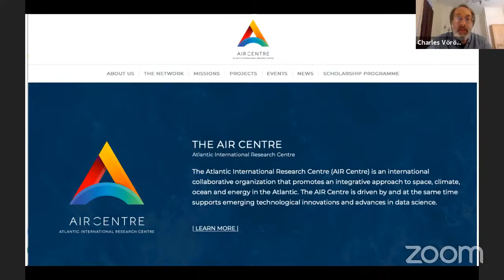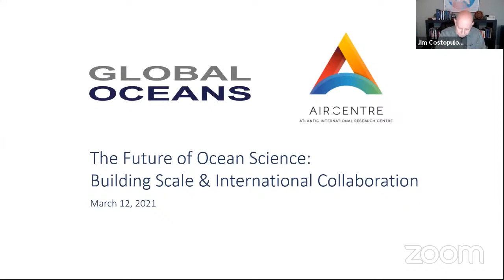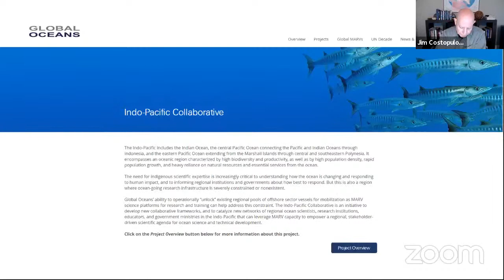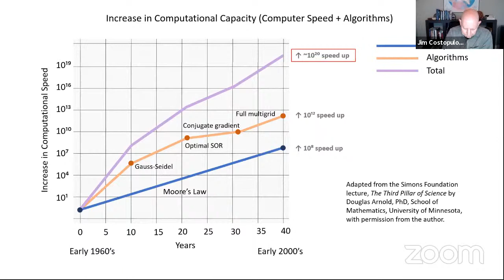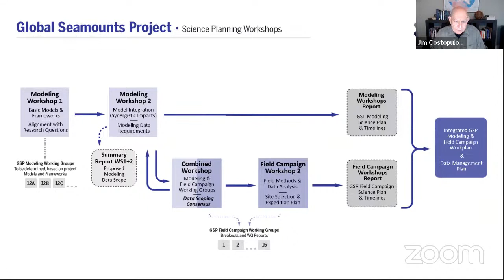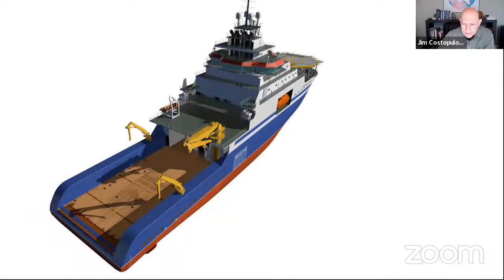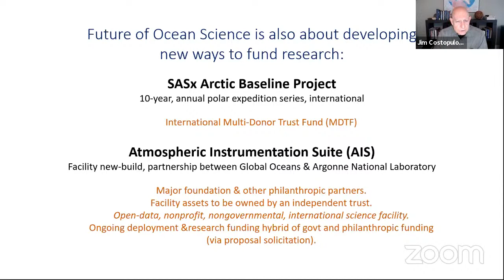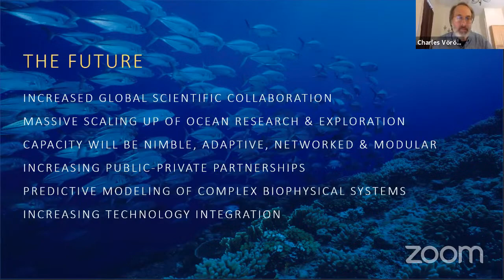Networking Friday with Jim Costopulos (Global Oceans)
On March 12th, 2021, we had Jim Costopulos, CEO and Founder of Global Oceans, who talked about The Future of Ocean Science: Building Scale and International Collaboration. The Moderator was Charles J. Vörösmarty, Founding Director of the Environmental Sciences Initiative at the Advanced Science Research Center (ASRC) at the Graduate Center, City University of New York (CUNY).

The intensity of scientific research required for understanding global-scale mechanisms of climate change, ocean biodiversity, and human impact on our ocean; and for modeling, mapping, and monitoring Earth system states in the deep sea, atmosphere, and polar regions, will require an expanded array of scientific infrastructure and global collaboration. Autonomous and remote observation technologies are helping to achieve this, but there are crucial observations and research that can only be achieved by scientists working at sea on scientific vessels.

Global Class research vessels, however, are a resource that is contracting rather than expanding. In an era of continuing resource and funding constraints, can a sufficient 21st century agenda for ocean science, international collaboration, and regional capacity building be enabled without being tethered to the high capital expense, fixed costs, and silo’d administration typical of institution-owned dedicated research vessels?

Global Oceans is an operationally-focused nonprofit corporation that has developed the Modular Adaptive Research Vessel (MARV) model to integrate time-chartered offshore service vessels, modular lab and workspace systems, and remote logistics support, for mobilizing fully-functional scientific platforms. The presentation outlined the operational basis of the MARV model, and will illustrate the rationale and developing applications where this flexible, adaptive infrastructure capacity can uniquely “open the aperture” of what is both possible and crucially needed for a global-scale ocean science enterprise that can effectively address the challenges we face.

Jim Costopulos is the CEO and Founder of Global Oceans, a US based nonprofit corporation dedicated to supporting ocean science and exploration. Prior to Global Oceans he was President and equity partner at an industrial products distribution firm focusing on supply chain integration and product management for major industrial clients, and earlier work included start-up ventures and senior management with several manufacturing companies. His experience in supply chain strategy, global logistics and international business partnerships was instrumental in developing the Global Oceans operational model to optimize the use of commercial maritime assets for ocean research. Mr. Costopulos holds a BS degree from the University of California, Irvine in Biology where he published his undergraduate research on marine polychaete physiology; with graduate work in marine aquaculture systems and invertebrate physiology at San Diego State University and Hubbs-Sea World Research Institute.

Charles J. Vörösmarty, Ph.D., is the Founding Director of the Environmental Sciences Initiative at the Advanced Science Research Center (ASRC) at the Graduate Center, City University of New York (CUNY). His research focuses on the development of computer models and geospatial data sets used in synthesis studies of the interactions among the water cycle, climate, biogeochemistry, and anthropogenic activities.

He is spearheading efforts to develop global-scale indicators of water stress and is working with chief United Nations delegates who are negotiating the Rio+20 Sustainable Development Goals. He has served on a broad array of national panels, including the U.S. Arctic Research Commission (appointed by Presidents Bush and Obama), the NASA Earth Science Subcommittee, the National Research Council Committee on Hydrologic Science as Chair, a member of the NRC Review Committee on the U.S. Global Change Research Program, the National Science Foundation’s Arctic System Science Program Committee, and the Arctic HYDRA International Polar Year Planning Team.

Article in ROV Planet magazine: “Global Oceans to Relaunch Three Iconic 6000-Meter Deep-Sea Vehicles”